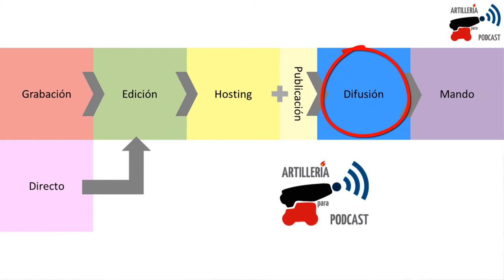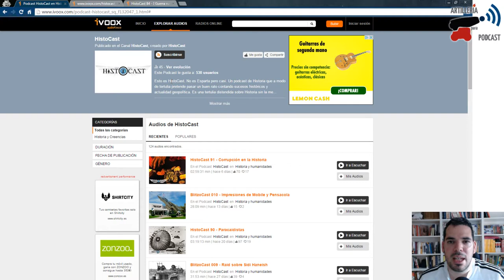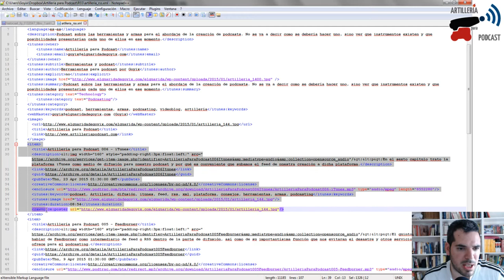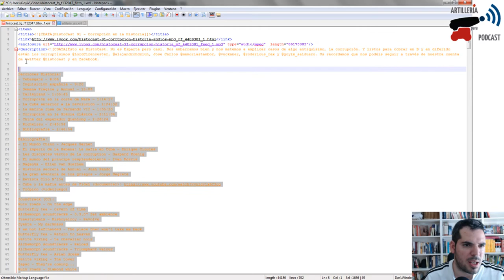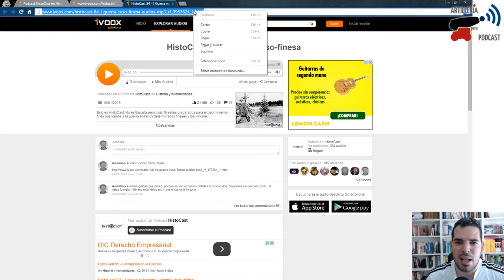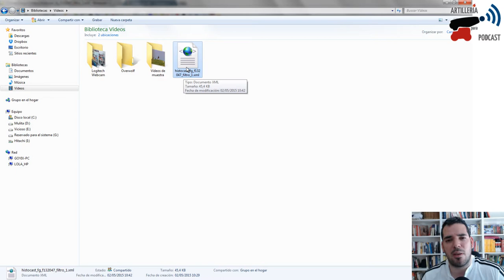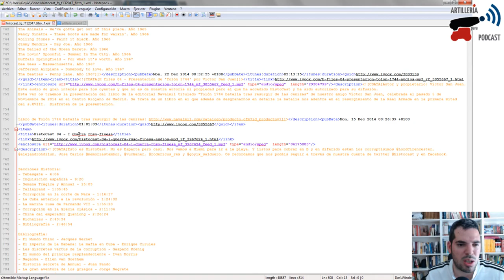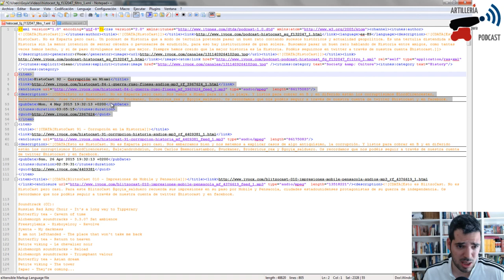Artillería para Podcast 007 - Crear un feed propio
La temida tarea de crear nuestro propio feed a mano es el tema que voy a explicar en este capítulo, para que veais que es una tonteria hacerlo y que lo puede hace cualquiera. Además enumeraré una serie de ventajas que tiene el tener dominio sobre nuestro feed o rss. Como siempre os digo, esta es una opinión subjetiva sobre las herramientas para hacer podcast basada en mi experiencia y que puede que no se ajuste a tus necesidades, pero me pareció importante compartirla.

Soundtrack (CC):

- Peter Mor - Epic score - Final battle
- Peter Mor - Epic score - Revolution
- Marc Fussing Rosbach - Epic Greenland - Magical
- Peter Mor - Epic Score - Rise of the death
- Peter Mor - Warzone (Film music)
- Peter Mor - Epic score - Warship from Hell